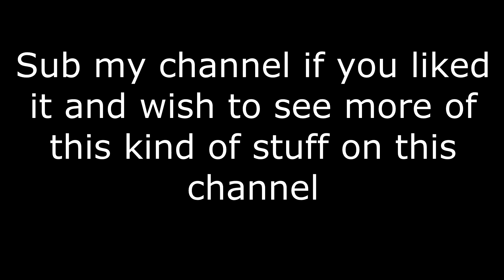3 Ways to annoy people on ROBLOX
So these are ways to annoy people on roblox in 2013
This isn't Roblox Gona mad but It's something lol